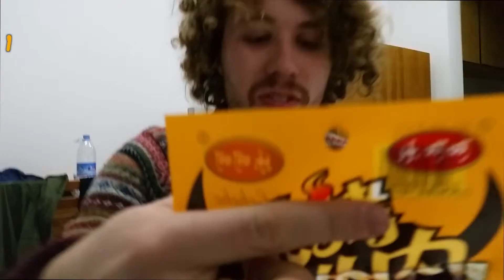Trying Chinese Supermarket Packet Meat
Throughout the supermarkets in China, you'll find a load of packaged processed meats, which are generally only eaten by locals.

UNTIL NOW!

I will be sampling 3 examples of edible looking 'Packet Meat', giving my thoughts and a _/10 review!

包肉好吃不好吃？如果你想会知道，看一半吧！

Thanks to Marie-Claire Lambert for being a camera dude!